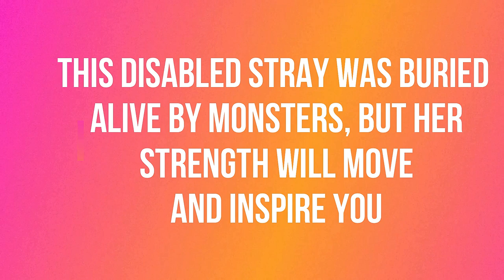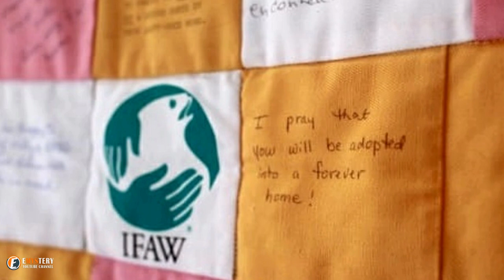This Disabled Stray Dog Was Buried Alive- But She Showed Incredible Strength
In a recent viral video, a dog was buried alive by a group of people. The video went viral when one man from the group pulled the dog from its grave and resuscitated it. This story is an example of how humans can be so cruel and insensitive to other living creatures. But you should also take comfort in this story because even in the midst of betrayal and cruelty, there can be kindness and